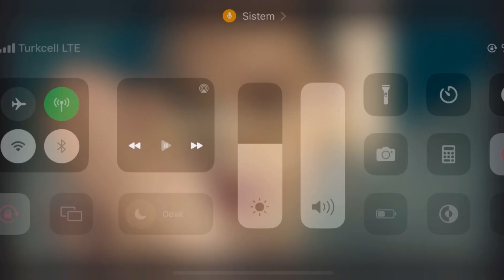SÖZLEŞMELİ ER UZMAN ERBAŞ UZMAN ÇAVUŞ WHATSAP GURUBU AÇTIK 2022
Selamlar Arkadaşlar
İşimdeki mesaimin yoğunluğu nedeniyle, bu mesajlara tek tek cevap vermem imkansız hale geliyor. Soruların büyük çoğunluğunu video hazırlayıp, YouTube kanalımda cevaplıyorum. Ayrıca VİP Üyelerimize özel destek için yoğun mesai harcıyorum.

✅Sizler de birebir olarak destek istiyorsanız, YouTube Katıl Butonu ile VİP Üye olablirsiniz. VİP üyelerin sorularını Özel olarak birebir cevaplıyorum ve sınavları kazanmaları için tüm desteğimi veriyorum.

2 yıldır YouTube kanalımda sizlerin sorularına elimden geldiğince videolar hazırlayıp yardımcı olmaya çalışıyorum. Sınavları, mülakatları kazanmanız ve görevinize başlamanız için elimden gelen desteği sağlıyorum. Sizler de bu emeğime destek olmak için Üye olarak katılıyorsunuz.
Bu destekleriniz, kanalımızın büyümesine ve benim motive olmama çok büyük etkisi var.
Hepinize Çok Teşekkür Ediyorum. 🤗

👑 Kanalımıza destek olmak için videonun altında bulunun ''Teşekkürler'' butonu ile Süper Destek satın alabilirsiniz.